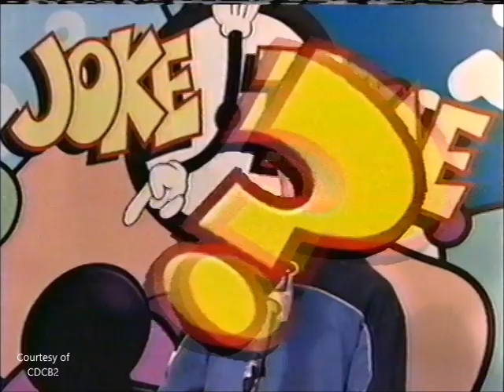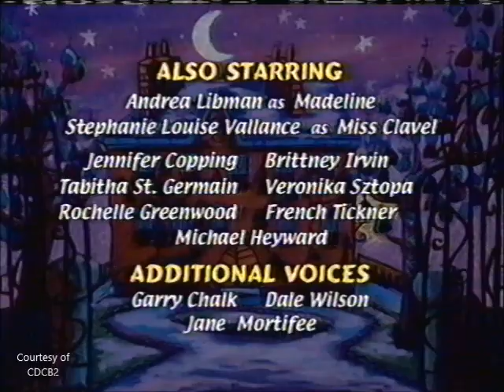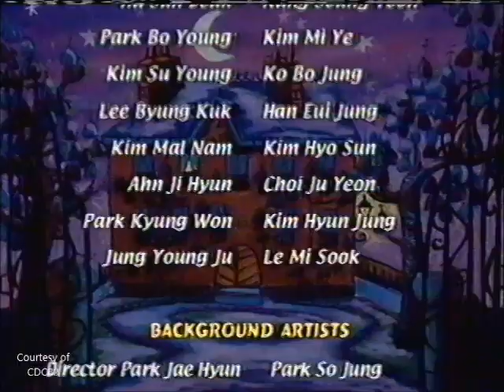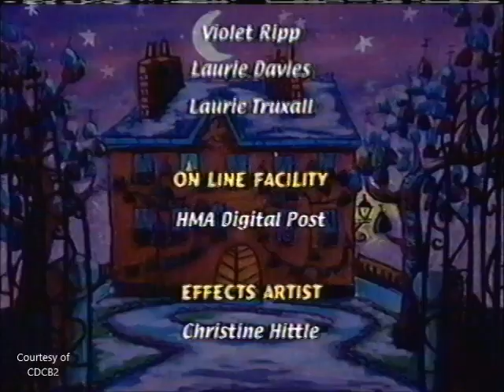Playhouse Disney Commercials (early 2000)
About time I got a Disney Channel recording from this year! These are mostly from a showing of Madeline: Lost in Paris, with the last couple minutes coming from just before PB&J Otter.